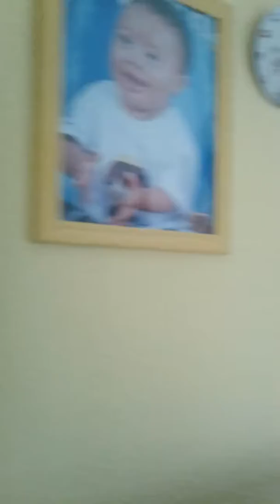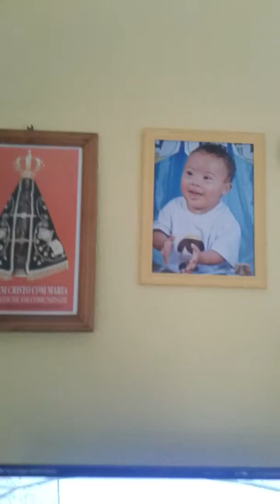cide/ vai Brasil